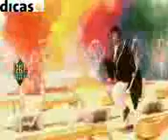old indian song YAAD STAEE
nice song yaad stae
i relly like this i think this is bestttttttttttttttttttttttttttttttttttt